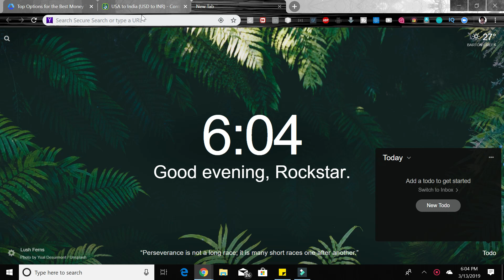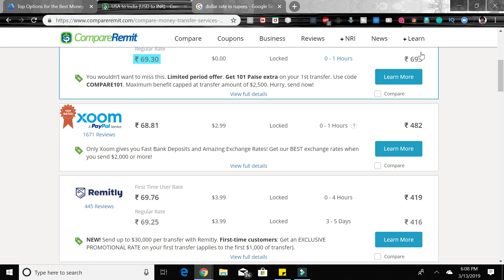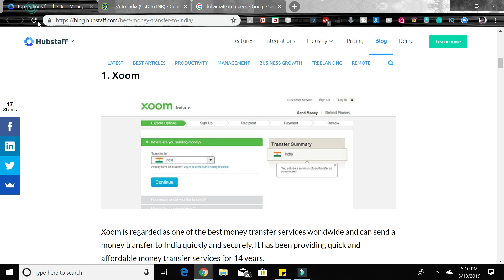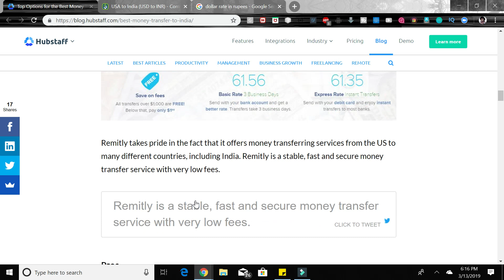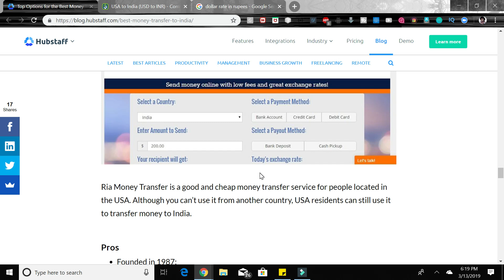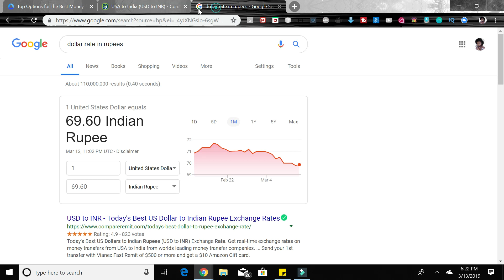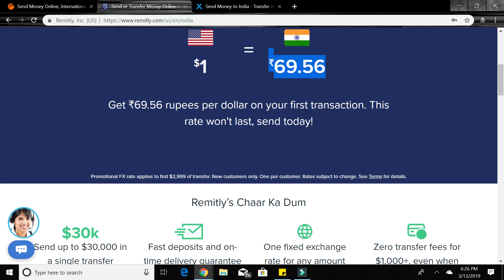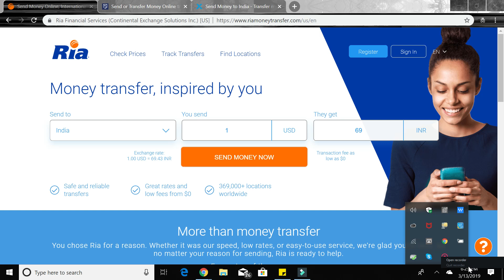3 Best ways to send money to India from USA in less than 1 day || Xoom Vs Ria Money Vs Remitly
Check out Ria Money Transfer -- it's great!
What is the cheapest way to send money to India from the US?|| Online Money to India in 1 day ||

Books you will need for GRE , TOEFL & IELTS :

Official Gre Verbal Reasoning Practice Questions (Old Edition)

The Official Guide to the GRE Revised General Test with CD-ROM, 2nd Edition (Old Edition)

Barron`s Essential Words for the GRE

5 Lb. Book of GRE Practice Problems (Manhattan Prep 5 lb Series)

GRE Prep Plus 2018: Practice Tests + Proven Strategies + Online + Video + Mobile

1,007 GRE Practice Questions (Graduate School Test Preparation):

The Official Guide to the TOEFL Test with 4 Full-length Authentic TOEFL Practice Tests on DVD-ROM with General knowledge Arihant

Word Power Made Easy